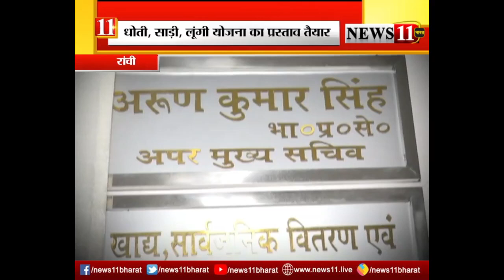धोती, साड़ी, लूंगी योजना का प्रस्‍ताव तैयार, 57 लाख परिवारों को मिलेगा लाभ